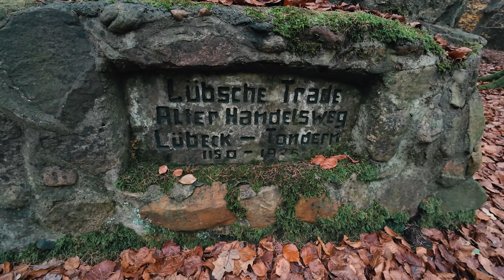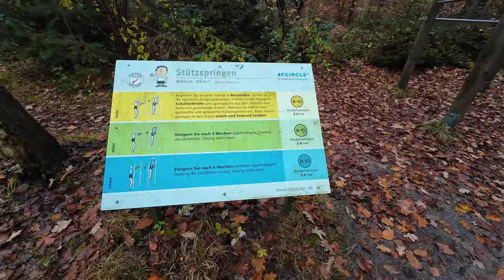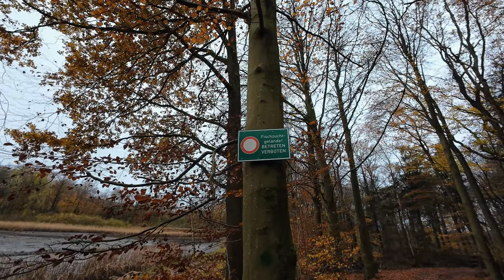🎒💦 Im Naturpark Aukrug: Runde um den Boxberg 🍁 🌳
Heute mache ich eine weitere Wanderung und erkunde den Naturpark Aukrug in der Nähe vom Boxberg. Erlebe die herrliche herbstliche Natur von Schleswig-Holstein. Leider treffe ich auch auf Hindernisse.
Wenn es dich interessiert, dann komm mit und begleite mich.

Technik:
DJI Mini 4 Pro
DJI Pocket 2 Creator Combo
DJI Osmo Action 4